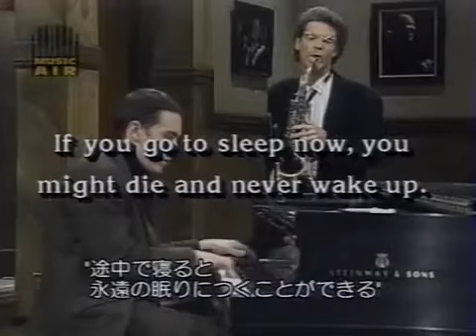Night music:Dr.John,David Sanborn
DAVID SANBORN, MARCUS MILLER, HIRAM BULLOCK, OMAR HAKIM, DON ALIAS, TOM BERNEY, PHILLIPE SAISSE